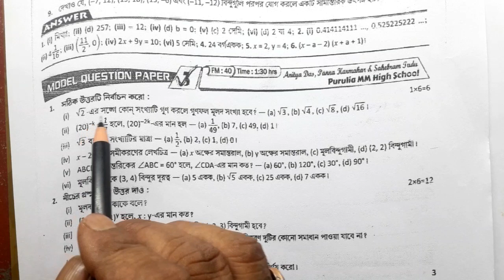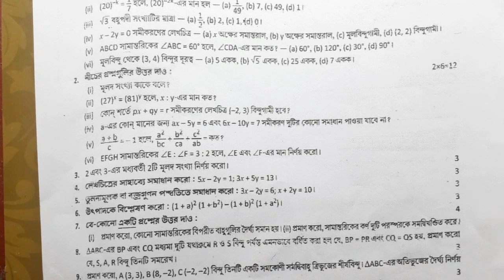ROY AND MARTIN QUESTION BANK SOLUTION/WBBSE/MATH/CLASS-IX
In this video you will get the solution of roy and martin question bank, wbbse, math, class 9th